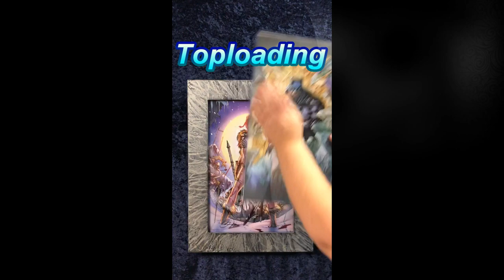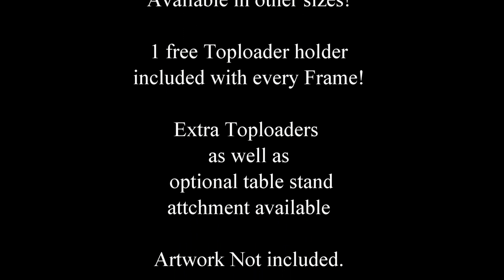Best Way To Display and Store Art Prints, The Storageback Frame by Collect2display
Want to display all the 11x17 artprints you just got from your favorite ComicCon, Anime Con, Pop Culture Con and more? Check out The Storageback Frame by Collect2display.
Display, Protect and store up to 32 prints inside one Frame!
Change your display quickly and easily with a Toploading feature.
Artwork displayed in video by Billy Tucci, Ken Lashley, Derek Riggs is for display purposes only and not included with frame.